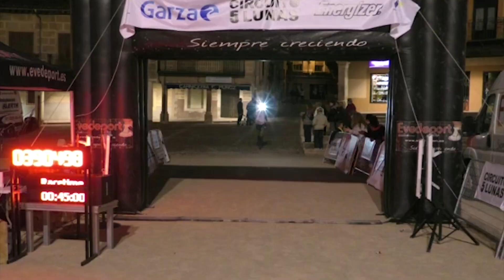TRAIL NOCTURNO CIRCUITO 5 LUNAS | RIAZA 4º GEN 3ºCAT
📌Bienvenidos/as a mi canal de YouTube. Carrera de trail running o trail nocturno del circuito 5 lunas. Celebrada en Riaza. en esta carrera de trail running me quedo 4º general y 3º de mi categoría.

Atentos al vídeo porque hay un momento muy gracioso de mis dos grandes amigos Jose y Montse que debutaron en trail runnig y se lo pasaron pipa. ENcima Montse clasificó en la carrera de trail running como 2ª de su categoría.

Recordad que es de noche.

✔️Running Warehouse Europe (tienda de material deportivo) ✪CODIGO VIP✪: ALMOR10 (*No acumulable a otras ofertas ni válido en productos especiales o determinados.)

✔️Ruungo Sport (camisetas técnicas personalizadas) ALBERTOMORCU10

✅Frontal led lenser H7.2

🔝 OTROS:
✅Medias de compresión
✅Bascula Bioimpedancia Tanita
✅Báscula digital

🔝 Mi Equipo de Grabación:

✅GoPro Hero6
✅Cámara deportiva SJcam 5000x elite
✅Estabilizador de imagen
✅Extension estabilizador
✅Cámara Vídeo blog
✅Estudio iluminación
✅Mini trípode flexible
✅Micrófono corbata
✅Protección viento micrófono
🔝 Mis libros:

✅Mi dieta cojea
✅Entrenamiento eficiente
✅Comer y correr
✅La preparación en el corredor de montaña: ✅
✅Entrenamiento para ultratrail
✅Nacidos para correr
✅Mis recetas anti cáncer
✅Pan y salud

Un saludo.

Un saludo.